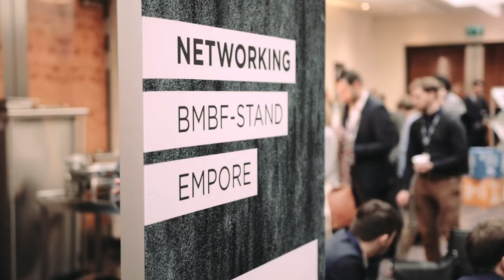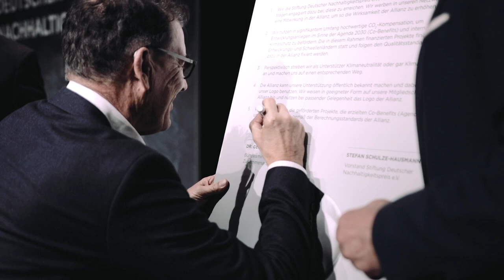12. Deutscher Nachhaltigkeitstag − Das war Tag 2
Am zweiten Kongresstages des 12. Deutschen Nachhaltigkeitstages ging es mit einem hochkarätigen Programm weiter. Im Fokus standen die Themen urbane Mobilität, Kreislaufwirtschaft, Klimapositives Bauen, Globale Partnerschaften und die Geschichte der SDGs. Zu den Expert/innen auf der Bühne gehörten unter anderem: Dr. Katharine Wilkinson, Paula Caballero, Prof. Dr. Uwe Schneidewind, Dr. Gerd Müller und Rita Schwarzelühr-Sutter.